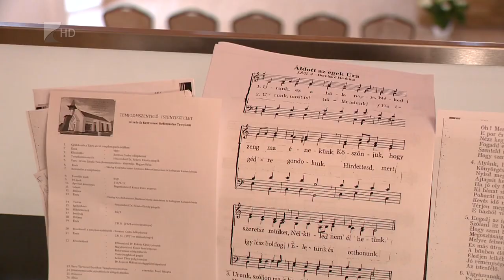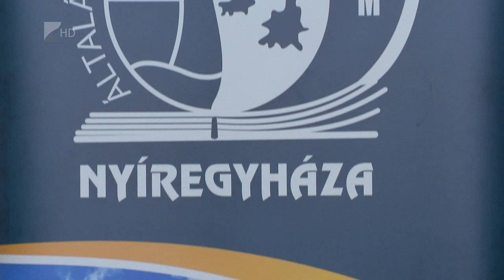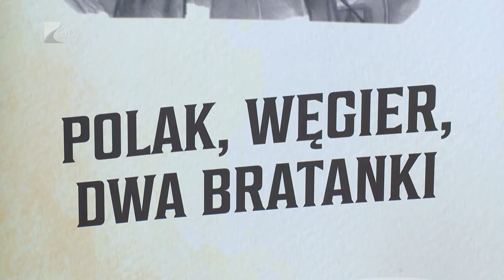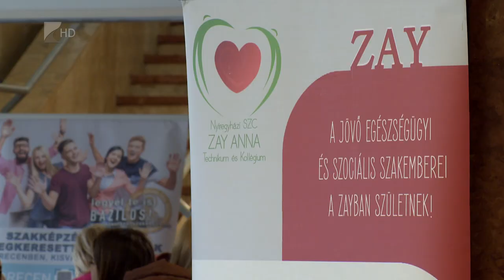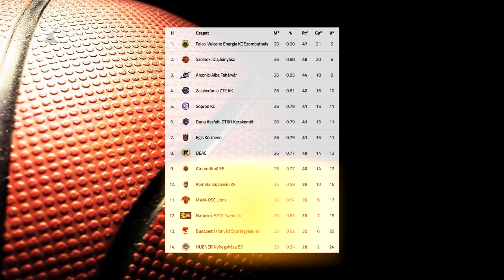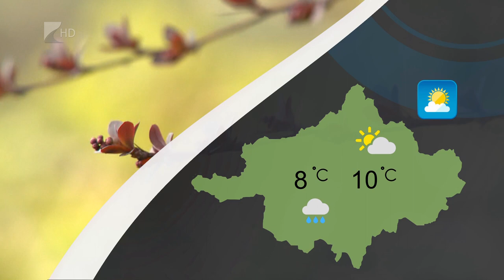Híradó - 2023.04.07. Kölcsey Tv